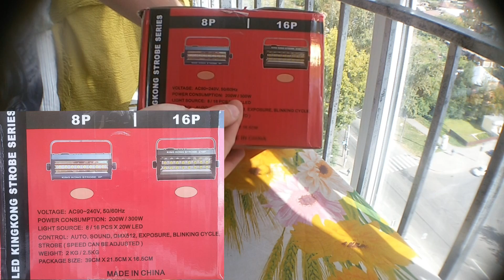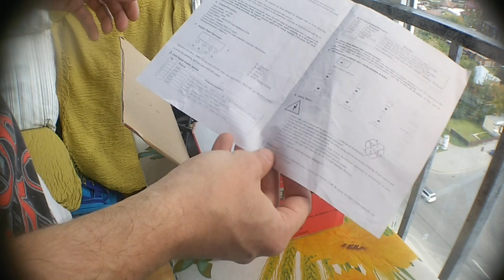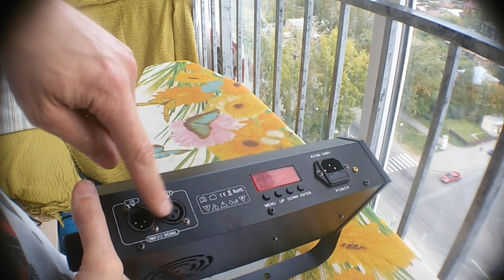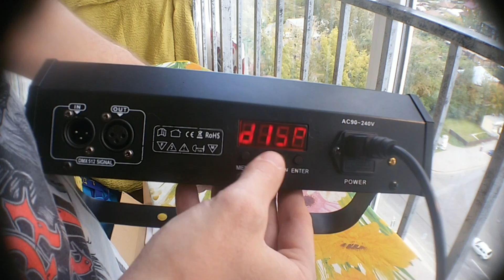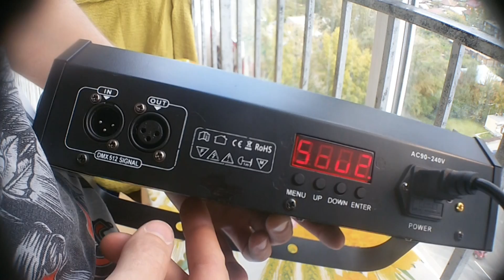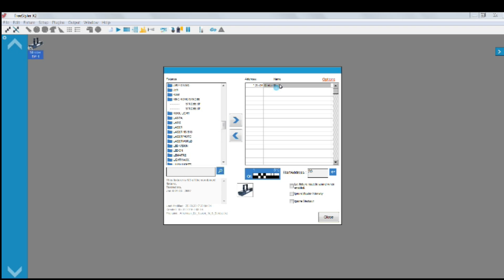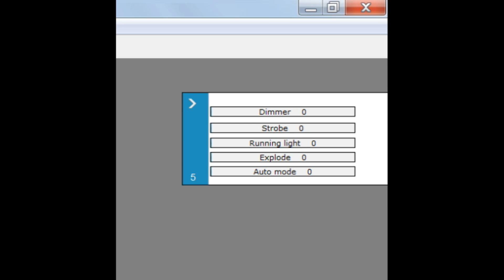Cтробоскоп 200Вт LED King Kong Strobe 8P/16P DMX512 с AliExpress АлиЭкспресс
Представляю Вашему вниманию достойный светодиодный стробоскоп King Kong Strobe 8P за скромные 94$ (и всего 137$ за 16P, который в 2 раза мощнее!), легко обходит аналоги на лампах, стоящие в 2 и более раз дороже!

💕 Это видео было Вам полезно? Буду рад и благодарен  поощрению:
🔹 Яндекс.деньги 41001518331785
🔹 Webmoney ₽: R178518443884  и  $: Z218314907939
🔹 Telegram TON адрес:  UQCyoFSQlHOyhHKqp_VLBuCjALCmeSkvwbeC5DUufDm71eLy

Также в видео описано беспроводное подключение по DMX512 - передатчик и приемник сигнала.

- King Kong Strobe 8P 200W
- King Kong Strobe 16P 400W

Ссылки на прочие устройства из видео:
🔹 Беспроводной интерфейс DMX512 приёмник-передатчик, по 1 шт.

🔹 "Зеркальный шар" LED Crystal Magic Ball с автоматическими и звуковыми режимами, 9 цветов, лучшая цена

🎥 Лучшие доступные проекторы видео для мероприятий и дома. После понижения цены продавцом, заново переходите по ссылке и оплачиваете по новой цене:

🔶 Добротный стробоскоп, соответствующий заявленной мощности, отличный выбор в соотношении цена/качество.
Идеален для мобильных DJ, банкетных залов и танцевальных клубов. Лёгкий, компактный и мощный зверь!
Надёжный продавец с AliExpress, партнёр нашего канала Китай-Город.

2⃣ 🔹 Перейти по ссылке
или
и выбрать  способ доставки Экспресс службой CDEK (или любой стандартной службы при доставке в Россию)
3⃣ 🔹 Оформляем заказ. При оформлении в поле "Комментарий" вводим  ► KGSibir.
4⃣ 🔹 Нажимаем "Оформить заказ", НО НЕ ОПЛАЧИВАЕМ! (Не оплачивайте при помощи AliPay, так как продавец не сможет изменить цену. Выбирайте везде где можно пункт "ДРУГОЙ СПОСОБ ОПЛАТЫ").
5⃣ 🔹 Следите за тем, когда изменится цена (информация дублируется на Ваш e-mail). Скиньте комментарий к видео с Вашим номером заказа, чтобы ускорить процесс (например. " Изменение цены для 709xxxxxxxx477 ")
6⃣ 🔹 После изменения цены - оплатите любыми доступными способами.
P.S. Доставка точно бесплатная только в Россию. В другие страны может стоить дополнительных денег. В этом случае стоимость доставки уточните у продавца.
Также, приглашаю Вас - вступайте в группу ВК чтобы следить за новостями и новинками.

Замечательного Вам дня и выгодных покупок!